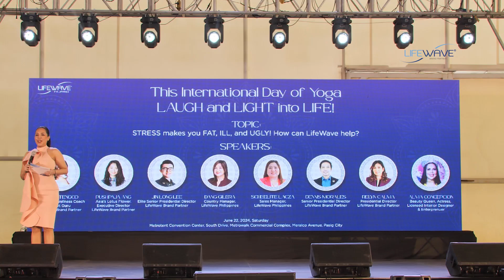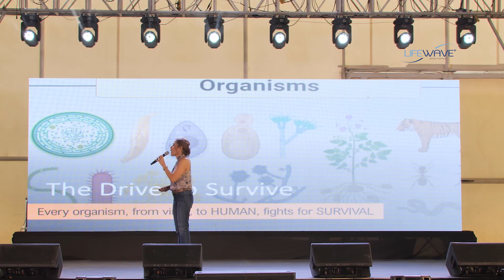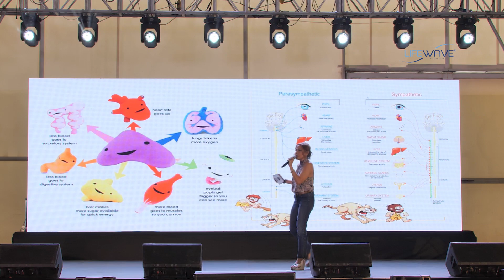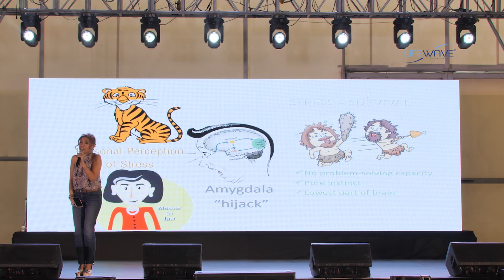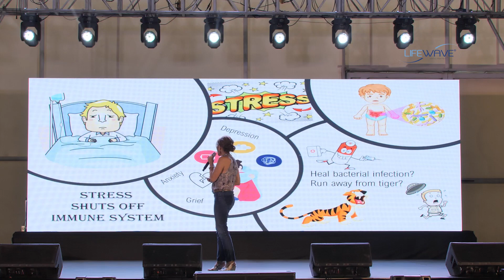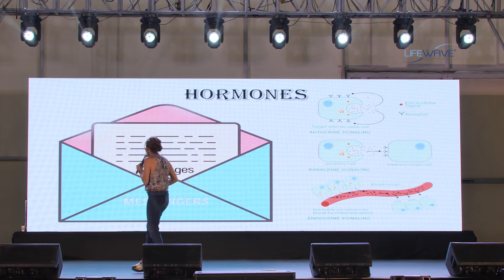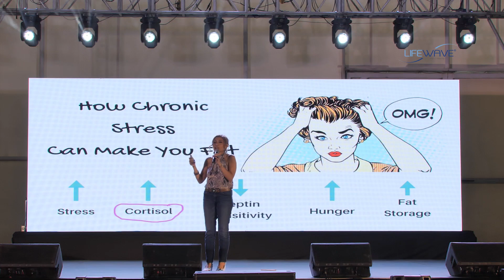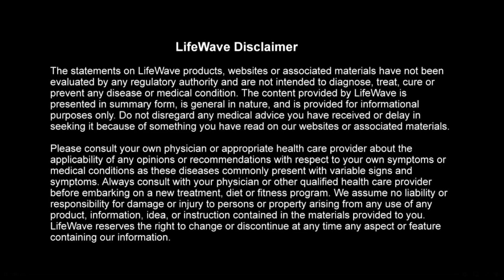Health Literacy is the Bridge from Misery to Well-being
🤔 If a well-known celebrity wellness coach and diet guru can be sick and ugly, what about ordinary people who are not health-conscious?

💡 Let's all learn from the country's Diet Guru to the Stars, The Biggest Loser Pinoy Edition Nutritionist, and the author of Sexy at Any Age, Nadine Tengco, how Stress can make you fat, ill, and ugly and how LifeWave patches saved her from these conditions.

🙌 Some of the Praises for NadineTengco

✨ I met Nadine—or as I like to call her, "Mama Nadine"—at a point in my life when I had tried every fad diet and every workout this country has to offer, but was still stuck at a weight I wasn't happy with. I did not really think I was fat, i just knew I could eat better and feel lighter. I spotted a certain Nadine Tengco in a tag by IzaCalzado and I had to ask who she was and what were those "miracle juices" she made. I got her number and voila! A beautiful mother-daughter relationship blossomed! Mama Nadine often warned me not to overdo my workouts during a cleanse, especially when my schedule was already so hectic and stressful. Instead, she encouraged movement through light walks or yoga. – AnneCurtis, actress, model, tv host & entrepreneur

✨ Nadine is my weight loss guru. She teaches me how to drop the pounds by eating properly. I love going on her detox juices not just to lose weight, but to restart my body and give me a jumpstart on eating clean. – IsabelleDaza, model, actress & tv host

✨ What's really nice with her is she really sits down and takes her time to talk to you and analyze your problem. Hindi lang niya pakikinggan, she really finds a way to solve it. She makes you feel special and she makes you feel that you're important. – JessyMendiola, actress, model & presenter

✨ Nadine is a champion for health and nutrition education in a country that badly needs it. She is very passionate and is able to make other people feel excited about lifestyles and take an introspective look into their everyday choices. – ErwanHeussaff, food & travel entrepreneur

✨ Nadine Tengco's recipes are very easy to prepare. She has proven that healthy does not have to be expensive! – DanicaSotto, actress & host

✨ Nadine is someone who will push you to become better and to love yourself more. She introduced me to a healthier lifestyle, and her juice drinks are really good. – AikoMelendez, actress & entrepreneur

✨ I love how Nadine is able to complement nutrition with our Belo Medical Group weight loss procedures. She studies and investigates how the machines work so she can customize a protocol that can guarantee our patients' weight loss in as little as five days! – CristalleBelo, managing director, Belo Medical Group

✨ The food was amazing! Nadine is an absolute genius—one who loves people and wants to keep them healthy and sexy. I admire her passion, her great attitude, and generosity. Nadine is right—98% of abs is made in the kitchen! – KarenDavila, journalist, radio & tv news caster

✨ Working with Nadine was a very different experience for me. I've never encountered a diet guru who was so hands-on! It's hard to stick to a diet, but with her, it was a breeze. Nadine's food and juicing programs are excellent when it comes to portions and especially taste. Plus, she always kept in contact with me to check on how I was doing. – LaurenYoung, actress & model

✨ Nadine is my mothership of well-being with her thoroughly researched and tested concoctions. So effective, tasty, and refreshingly healthy! Nadine works at a personal level and makes herself available for me whenever I need her. She is one contagious, joyful freak who just loves to spread the positive vibes! – ChinaCojuangco, chef, instructor, tv host & thespian

✨ Mama Nadine is the woman who motivated me to improve the way I treat my body. Her program was really helpful and definitely worked for me. It was difficult to get used to but was worth it! I wouldn't have gotten to my goal if she weren't so approachable and supportive with changes I was trying to make. Thank you, Mama! Lots of love! – JasmineCurtis, actress & host

✨ Nadine is one one a kind. She introduced me to the importance and effects of nutrients in food and made sure I understand them. Her genuine, cheerful, carefree, and caring spirit makes her a gift to all those she helps—she inspires me! Her detox juices are the best I've tried in the market. I'm so grateful to have her in my life! – KylieVersoza, model & beauty queen, Ms. International 2016

✨ Gusto ko lang po magpasalamat dahil napaka-generous ni Ms. Nadine na tulungan agad ako when I asked for her help. – SarahGeronimo, singer & actress

✨ What we know about weight loss science, we learned from Nadine. And she knows her stuff! Her dozens of celebrity clients, including myself, are living proof that she continues to be the very best at what she does. – RachelAlejandro, co-founder of The Sexy Chef Philippines